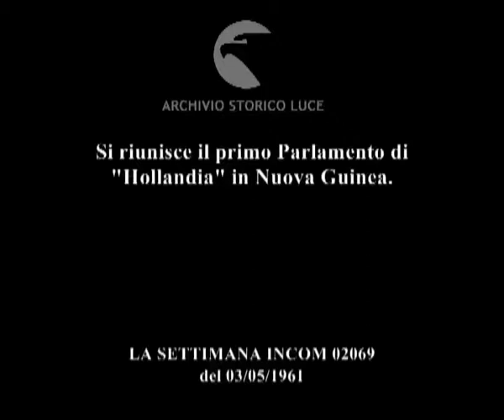Guinea in festa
Si riunisce il primo Parlamento di "Hollandia" in Nuova Guinea.
   Descrizione sequenze:un parlamentare della Nuova Guinea si toglie le cuffie ; immagini della riunione dei membri del Consiglio della Nuova Guinea ; il governatore olandese ascolta gli interventi ; i parlamentari di colore ascoltano in cuffia gli auguri della Regina Giuliana ; paesaggio della Nuova Guinea ; un gruppo di persone di colore partecipa ad una gara ciclistica ; uomini di colore danzano e suonano strumenti tradizionali ; immagini delle danze ;